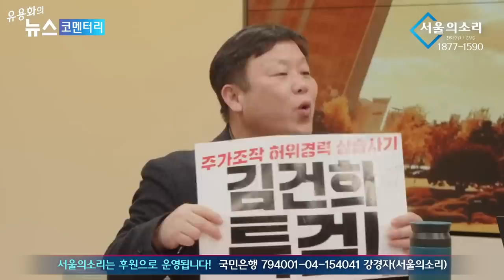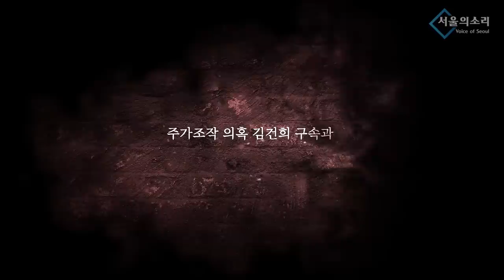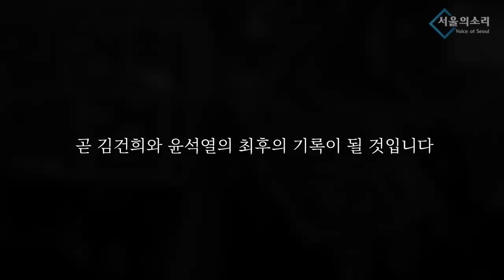윤석열과 가까웠던 나경원 김건희가 실세인지 몰랐다?